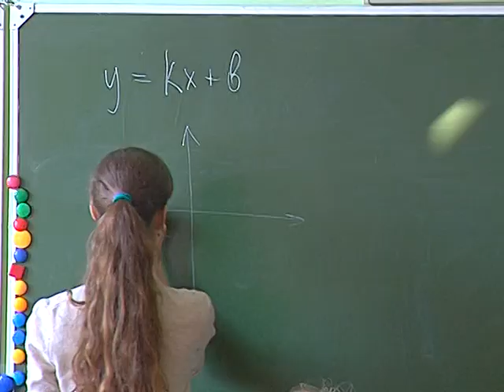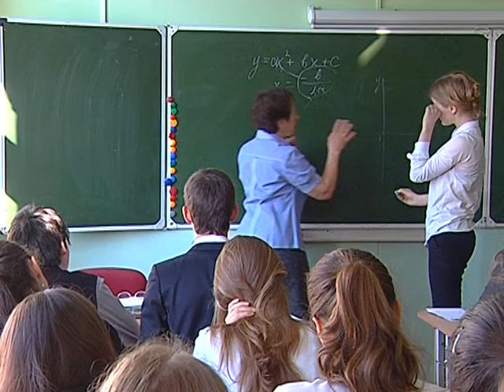сюжет Девятиклассники 29.05.13